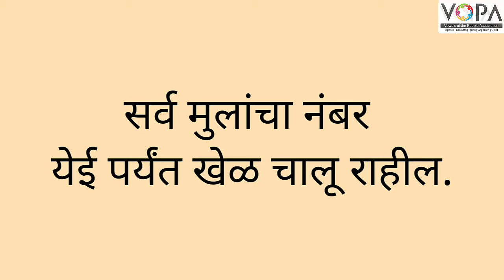1st | English | Fun Time | V1 | V-School